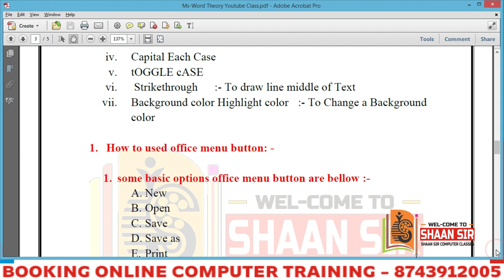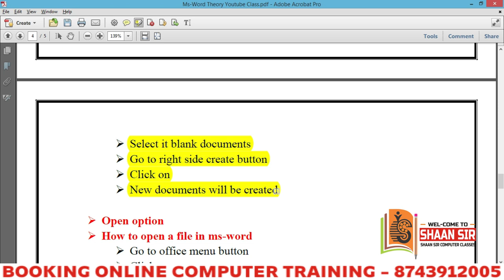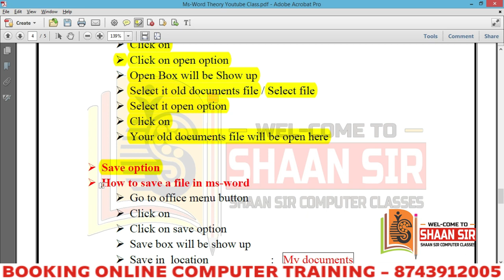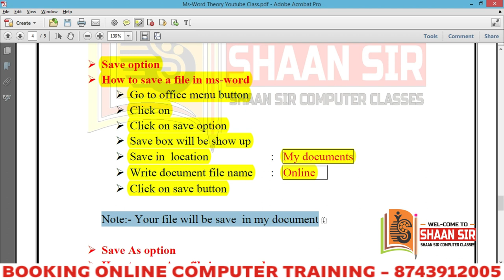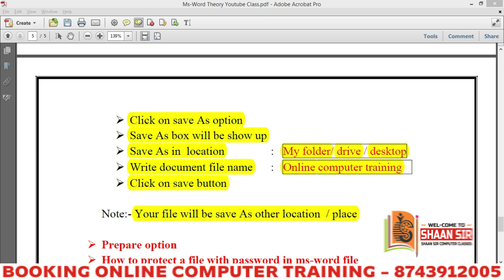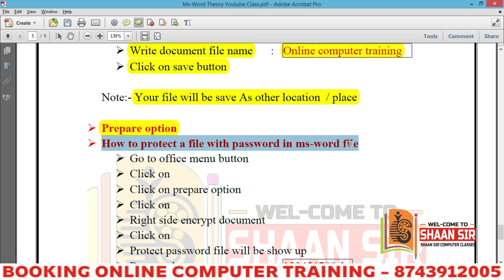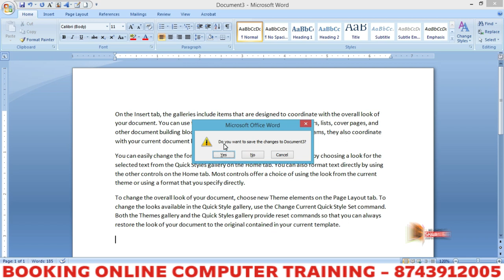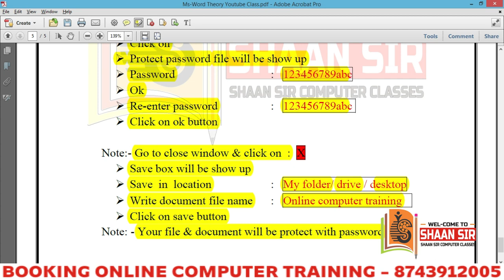2. New, Open Save, Save As, Protect Document II Ms-Word By Shaan Sir #2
2. New, Open Save, Save As, Protect Document II Ms-Word By Shaan Sir #2
Microsoft Word 2007 II